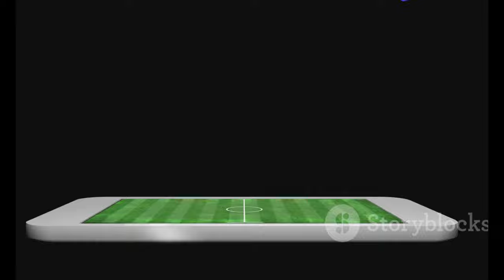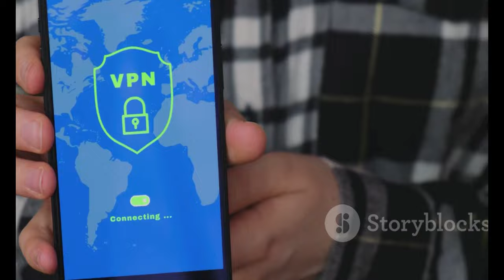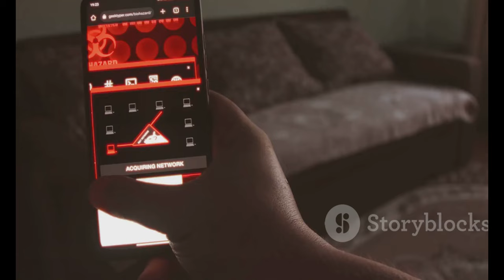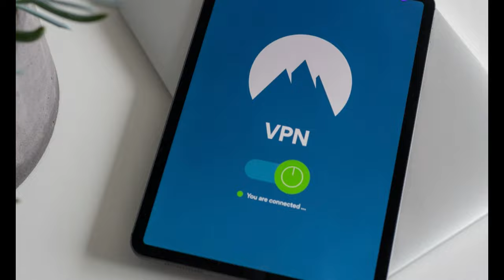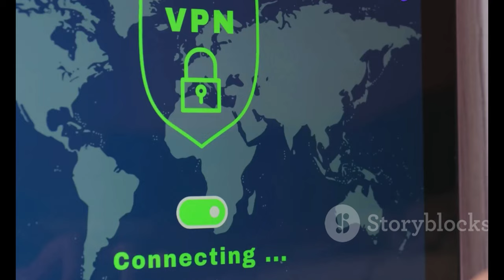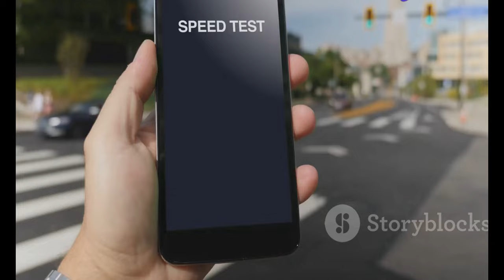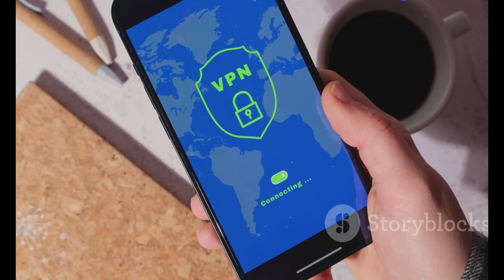"How to Watch Valencia vs Barcelona Live: La Liga Soccer Streaming Guide 2024"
OUTLINE:
00:00:00 A New Era Begins
00:01:34 More Than Just a Game
00:02:19 A Tale of Two Cities
00:03:01 Where to Watch in Your Region
00:04:56 Streaming with a VPN
00:06:30 Your Ticket to Uninterrupted Football
00:07:23 Ensuring a Seamless Stream
00:08:25 Never Miss a Moment
00:09:12 Factors to Consider
00:10:00 Get Ready for Kick-Off!
00:10:40 From Anywhere in the World

 How to Watch Valencia vs. Barcelona ...:https

⚽️ **Welcome to our La Liga Soccer Livestream Guide!** 🌟
In this video, we’ll show you **how to watch Valencia vs. Barcelona live** from anywhere in the world! 🌍 Whether you’re at home or on the go, don’t miss out on the excitement of this thrilling match at **Mestalla Stadium**! 🏟️

📅 **Match Details:**
- **Kickoff:** 9 p.m. CEST | 3 p.m. ET | 12 p.m. PT | 8 p.m. UK | 5 a.m. AEST (next day)

🎥 **Streaming Options:**
- **USA:** Watch on **ESPN Plus** for just $11/month! 📺
- **Canada:** Catch the action on **TSN Plus** for CA$8/month! 🇨🇦
- **UK:** Tune in via **Premier Sports** starting at £8/month! 🇬🇧
- **Australia:** Enjoy coverage on **BeIn Sports** from AU$15/month! 🇦🇺

🛡️ **Using a VPN:**
If you encounter geo-restrictions, we recommend using a **VPN** to watch the game! 🔒 With a VPN, you can change your virtual location and access the game hassle-free. Our top pick is **ExpressVPN**! 💻

This match marks the beginning of the **Hansi Flick** era at Barcelona, a clash that promises **intense competition** and **exciting gameplay**! 🏆

Will Barcelona rise to the challenge, or will Valencia hold their ground? 🤔